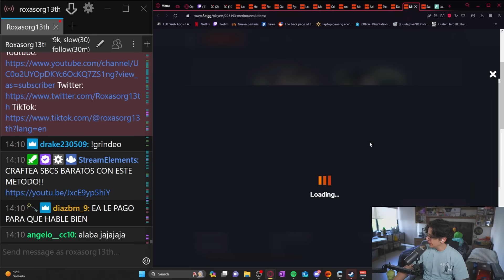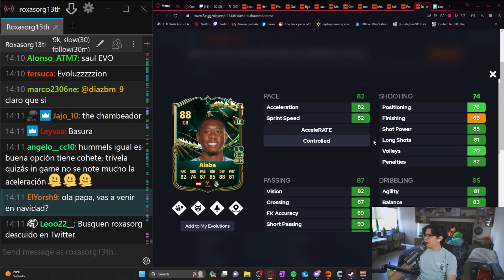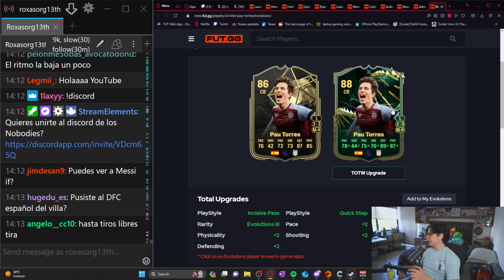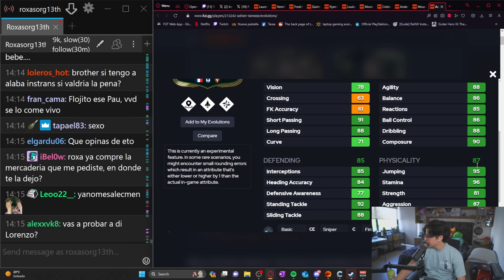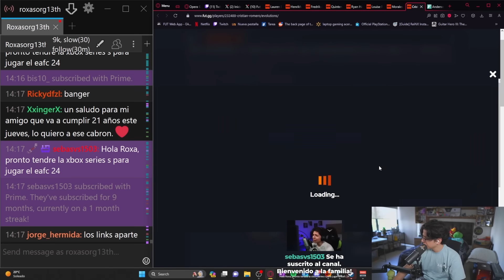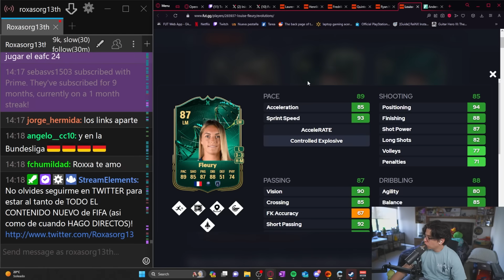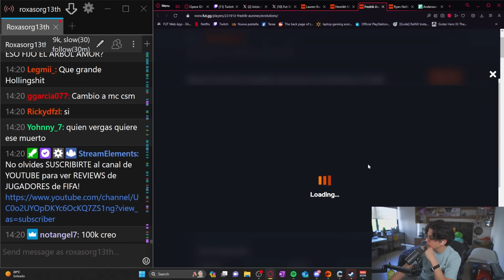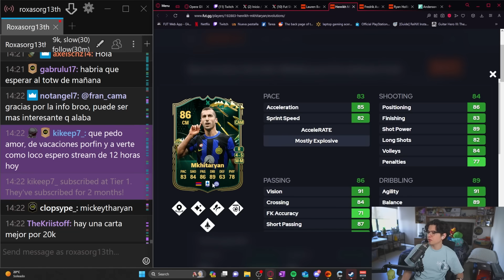NUEVA EVOLUCION MEJORA DEL TOTW en EAFC 24!! ¿Cuales son las Mejores Opciones?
El dia de hoy tenemos una nueva evolucion de TOTW en EAFC 24 y veremos cuales son las mejores opciones!!